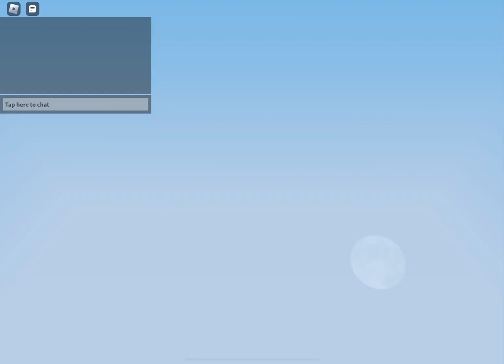New 5v5 game mode